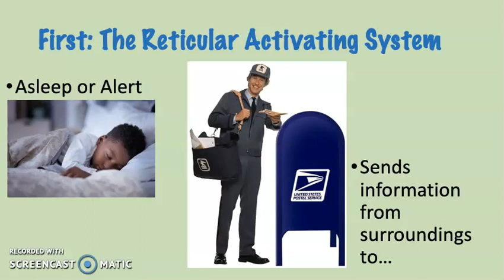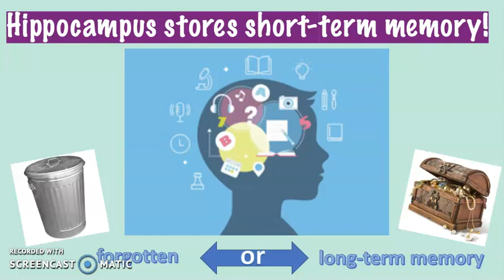Limbic System Explained to a 5th Grader!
This is an easy to understand explanation of the Limbic System intended for a 5th Grader!

None of the images featured in this video belong to me!